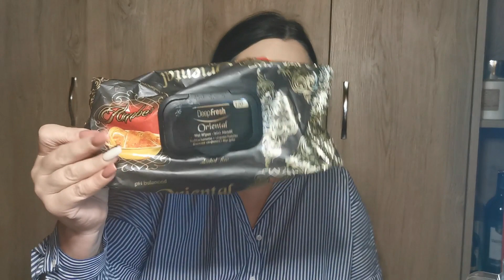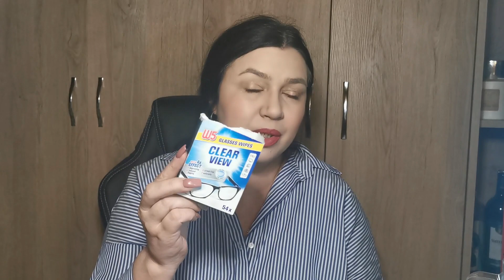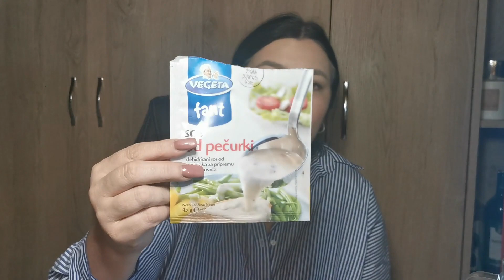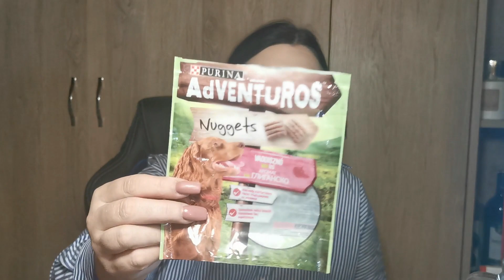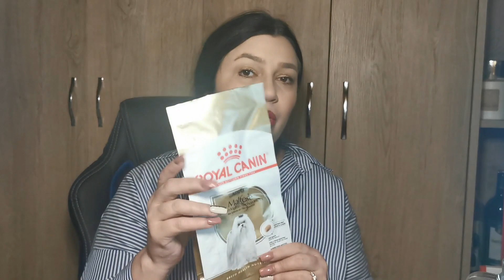I'm back :) Potrošeni proizvodi